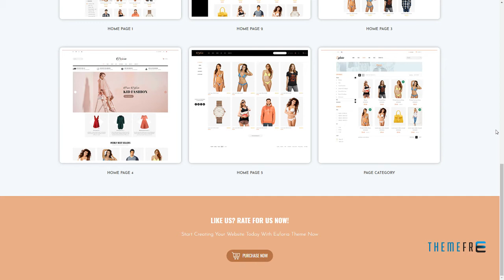Euforia - Fashion, Accessories PrestaShop 1.7 Theme Neil Keefe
Software Version PrestaShop 1.7.3.x, PrestaShop 1.7.2.x, PrestaShop 1.7.1.x, PrestaShop 1.7.0.x

 Columns 4+

 Layout Responsive

 Tags accessories, ajax filter, ajax filter homepage, best prestashop theme, clothing, creative, fashion, jewelry, minimal, moda, optimize, prestashop theme, responsive prestashop theme, retina, theme builder